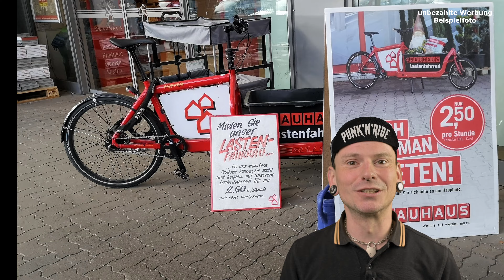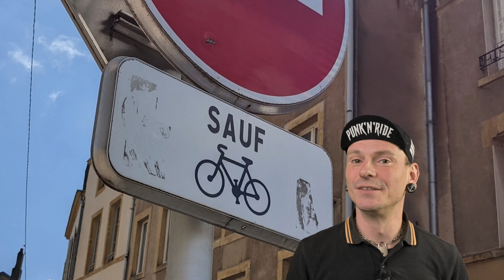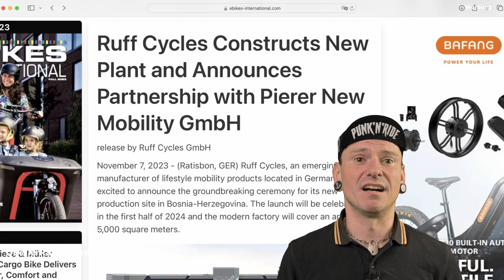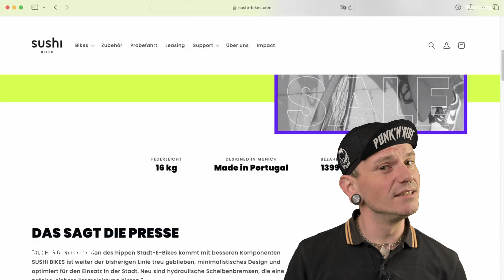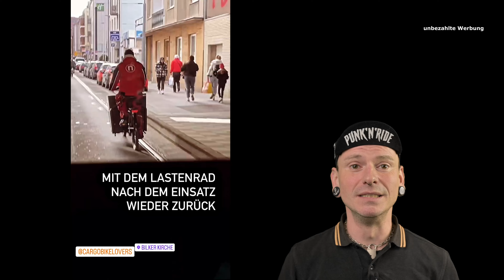Cargobikelovers News - Folge 7 - Autonome Lastenräder, Portugal und Trends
Dieses Video ist ohne finanzielle Unterstützung entstanden.

0:00 Intro
0:34 Autonomes Lastenrad aus Magdeburg
1:42 1000. Lastenrad in Wien gefördert
2:16 Cargobikerace Dortmund
2:50 Trends der Radelbande 2024
4:10 Portugal
5:14 Transport der Woche
5:37 Aufbau der Woche
6:56 outro